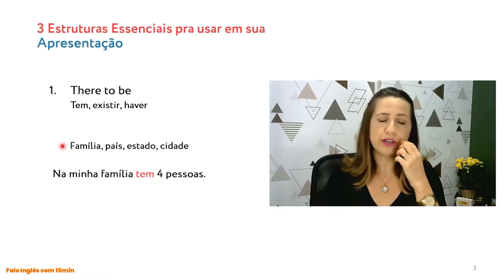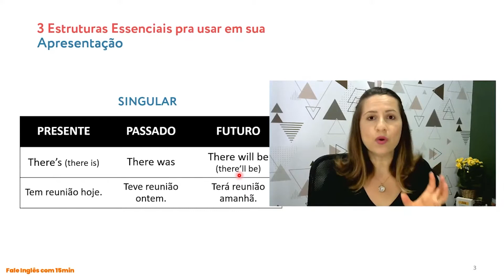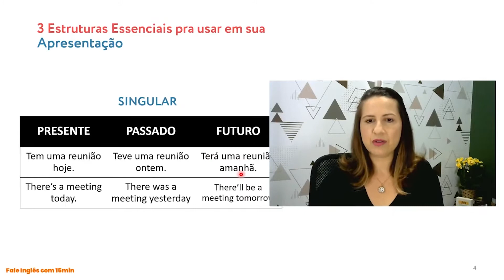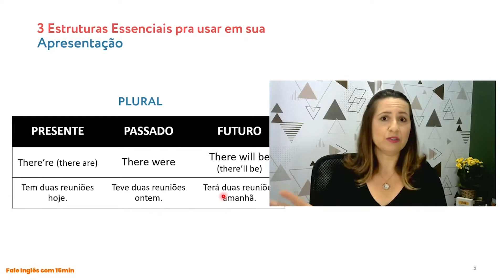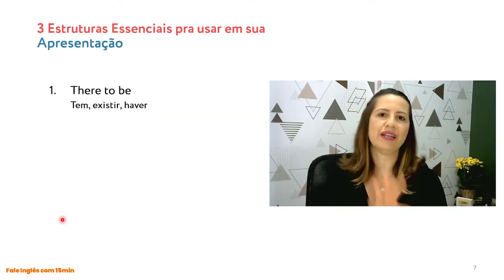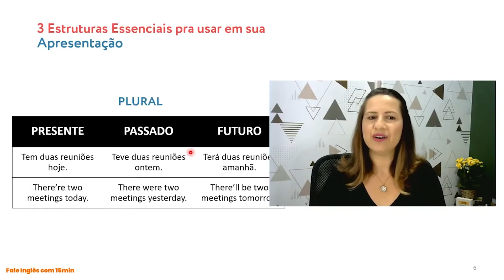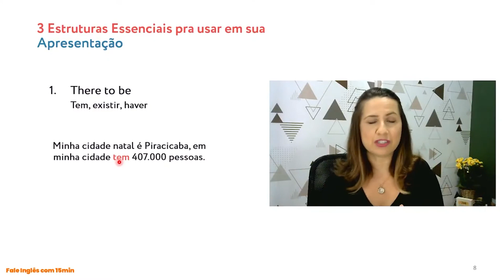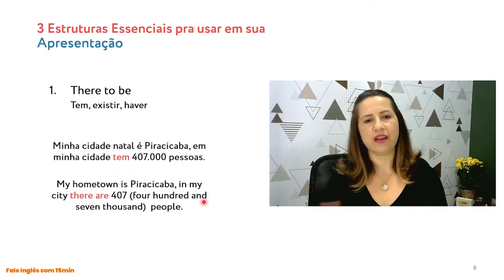Um jeito fácil de aprender como não vai usar o HAVE aqui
Afinal, quem é Teacher Gê?

🔵 Teacher Gê é especialista em ensinar adultos a FALAREM INGLÊS praticando apenas 15 minutos por dia, mesmo que já tenham tentado de tudo. É criadora do Método Inglês com 15 Minutos.